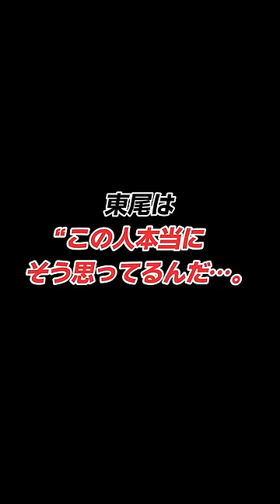石田純一まさかの言葉を妻に!!